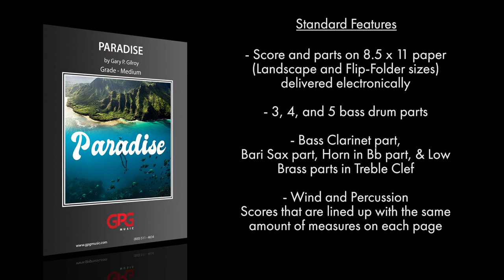Paradise by Gary P. Gilroy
Start your vacation swimming with sea creatures in tranquil, glass-like transparent waters. Grab your umbrella and sunscreen to catch some rays on the beach. Check your daily exercise off the list navigating the rough terrain of the lava tubes. Then finish strong and plunge yourself into the local nightlife and entertainment!

Movements:
Scuba Diving
Beach Relaxation
Volcano Tour
On the Town